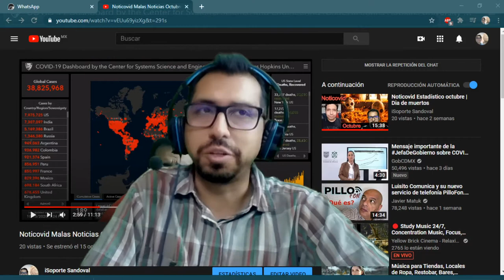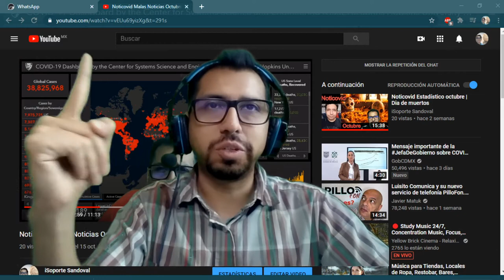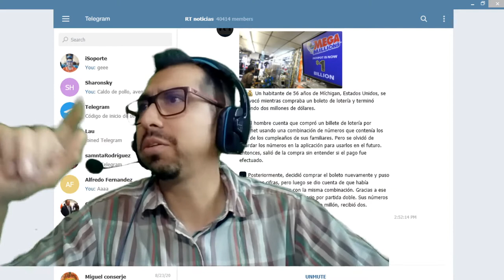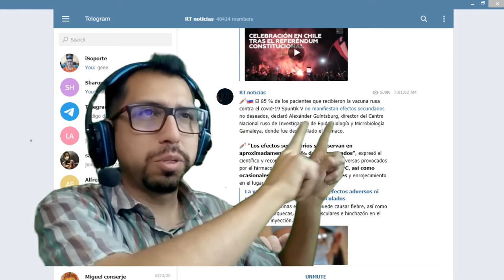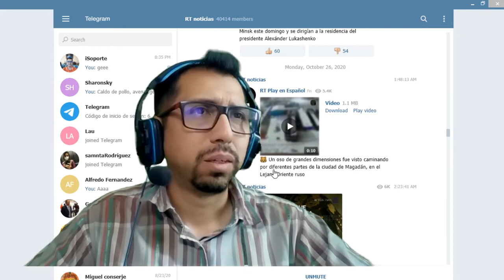¿Por fin buenas noticias? Noticovid